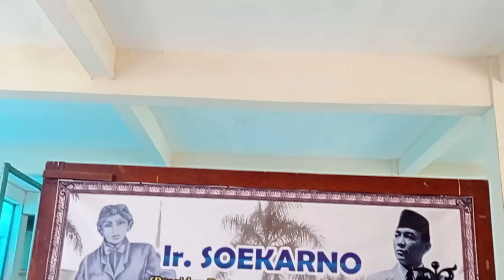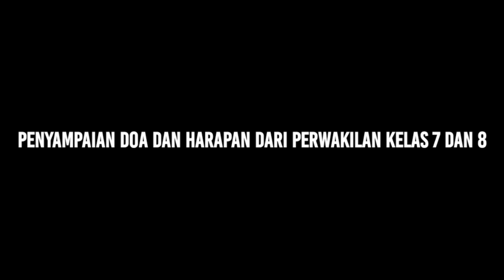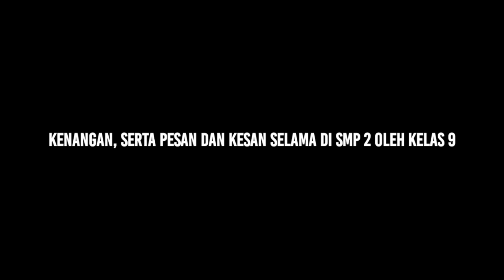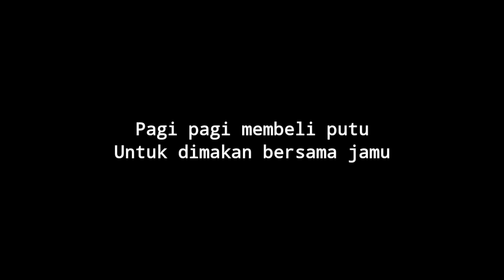VIDEO PERSEMBAHAN SISWA KELAS IX TAHUN PELAJARAN 2020-2021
PERSEMBAHAN SISWA KELAS IX TAHUN PELAJARAN 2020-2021